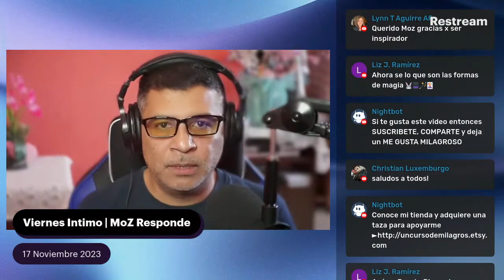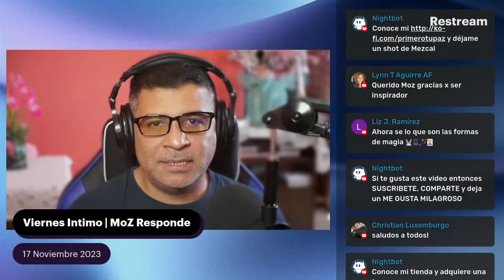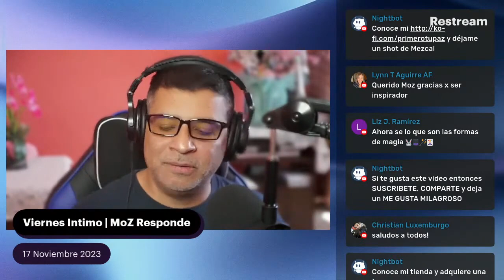💪 Dejé de TOMAR los INSULTOS como PERSONALES 🛡️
Descubre con MoZ cómo liberarse de la carga emocional de los insultos en este poderoso video de crecimiento personal. Explora estrategias efectivas para cambiar tu perspectiva y dejar de tomar a nivel personal las palabras hirientes de los demás.

🔍 Aspectos destacados:

Estrategias para no tomar los insultos de manera personal
La importancia de cultivar la resiliencia emocional
Transformando la energía negativa en crecimiento personal

Este video te brindará herramientas prácticas para fortalecer tu resiliencia emocional y liberarte de la carga de los insultos. Además, considera apoyar la creación de contenido como este uniéndote como mecenas a través de PayPal ¡Gracias por ser parte de nuestra comunidad en búsqueda de la paz interior!